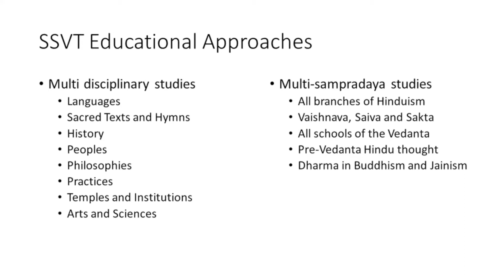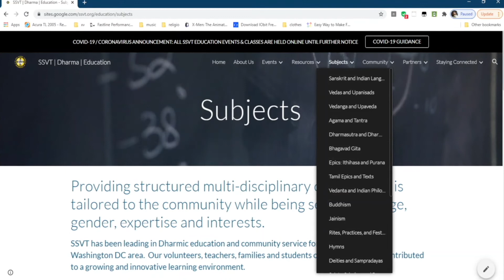Dharma Education at the Sri Siva Vishnu Temple in Washington DC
Overview of SSVT Educational objectives, events and resources in 2020 and beyond.